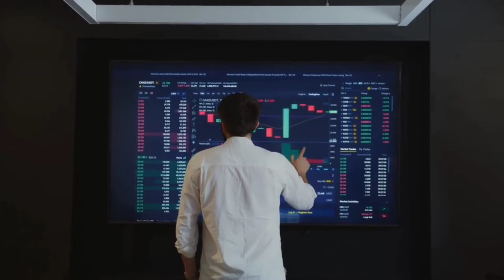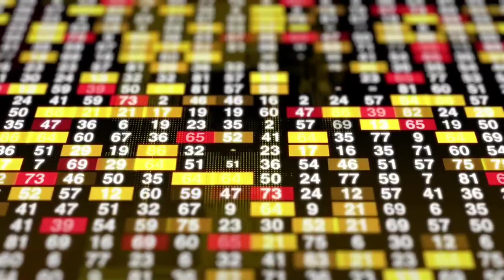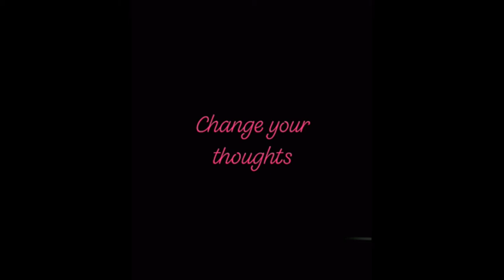Life Changing SESSION!!🔥| Sandeep Maheshwari | Sandeep Maheshwari motivational video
sandeep maheshwari short video
sandeep maheshwari story
Is Sandeep Maheshwari the best motivational speaker?
What is source of income of Sandeep Maheshwari?
Which is the world's best motivational video?
What is motivational story?

Sandip maheswari latest video 2022 sandip maheswari new update
world the best motivate Sandip maheswari sir Csc & Public All Necessary information🔥
Gov Scheme🔥 Helpful To Grow your Life
My gears
ALL GOV.Scheme available and all do work.
01.ATM MACHINE
02.AEPS ID Retailer & Distributer
03.How to csc id create
04.Pancard Retailor & Distributer
05.All Csc service
06.All Banking work
07.Recharge ID Best commision
08.Stop any gov sheame to solved
09.One to one guide
10.How to get income and life enjoy books
11.All types of skill development
12.All tipes of motivator improvement your Life.

AHello Viewers My Name Is Amarendra Sahu